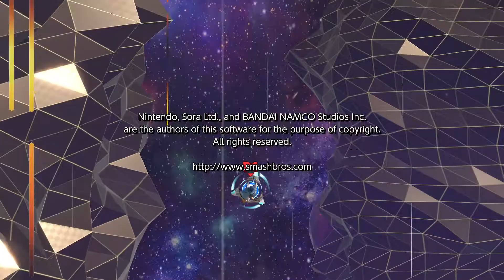Super Smash Bros. Ultimate Playthrough (Classic Mode) (Marth)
Here's a playthrough of Super Smash Bros. Ultimate in Classic Mode on 6.3 difficulty.  Just to clarify when I say playthrough there is no commentary,  when I say walkthrough there is commentary.